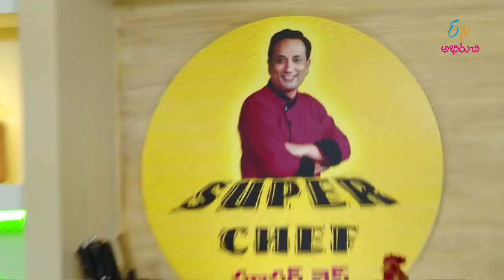Gongura Pakodi Kadi | Super Chef | 28th May 2019 | Full Episode | ETV Abhiruchi